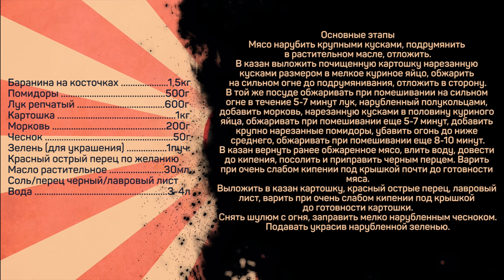Шулюм из баранины. Как приготовить шулюм в казане.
Баранина на косточках 1,5кг
Помидоры 500г
Лук репчатый 600г
Картошка 1кг
Морковь 200г
Чеснок 50г
Зелень (для украшения) 1пуч.
Красный острый перец по желанию
Масло растительное 30мл
Соль/перец черный/лавровый лист
Вода 3-4л

Основные этапы
Мясо нарубить крупными кусками, подрумянить в растительном масле, отложить.
В казан выложить почищенную картошку нарезанную кусками размером в мелкое куриное яйцо, обжарить на сильном огне до подрумянивания, отложить в сторону.
В той же посуде обжаривать при помешивании на сильном огне в течение 5-7 минут лук, нарубленный полукольцами, добавить морковь, нарезанную кусками в половину куриного яйца, обжаривать при помешивании еще 5-7 минут, добавить крупно нарезанные помидоры, убавить огонь до ниже среднего, обжаривать при помешивании еще 8-10 минут.
В казан вернуть ранее обжаренное мясо, влить воду, довести до кипения, посолить и приправить черным перцем. Варить при очень слабом кипении под крышкой почти до готовности мяса.
Выложить в казан картошку, красный острые перец, лавровый лист, варить при очень слабом кипении под крышкой до готовности картошки.
Снять шулюм с огня, заправить мелко нарубленным чесноком.
Подавать украсив нарубленной зеленью.

Произведение «Шулюм из баранины. Как приготовить шулюм в казане.» созданное автором по имени Дмитрий Fresco, публикуется на условиях лицензии «Attribution-NonCommercial-NoDerivs» («Атрибуция — Некоммерческое использование — Без производных произведений») 3.0 Непортированная.

Шулюм в казане. Похлебка из баранины.

Всем привет! С вами Дмитрий Фреско, а вы на канале Кулинарная Пропаганда. Сегодня приготовлю шулюм — похлебку или же суп в казане. Его еще иногда называют охотничий суп. Покажу свой рецепт шулюма, а также продемонстрирую как приготовить шулюм вкусным и получить классный наваристый суп. Кстати, в моем варианте это шулюм из баранины, но существует множество разных вариаций. Буду готовить шулюм в казане на огне — посмотрим на результат.

Если вас интересуют запросы: суп шулюм рецепт приготовления, Дмитрий Фреско рецепты, а также рецепты кулинарной пропаганды или шулюм в домашних условиях, то это видео может заинтересовать вас. После просмотра вы узнаете больше про приготовление шулюма из баранины: как сварить шулюм, как приготовить шулюм с помидорами. Кроме того, ролик будет актуален тем, кого интересует шулюм на костре, шулюм из баранины в казане или же рецепт домашнего шулюма.